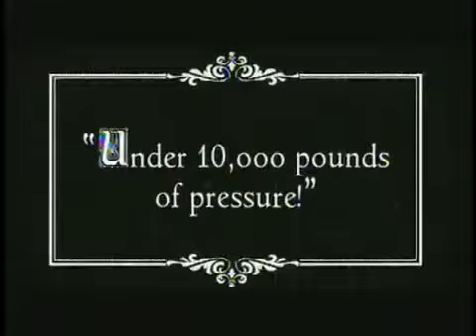Eminem Role Model